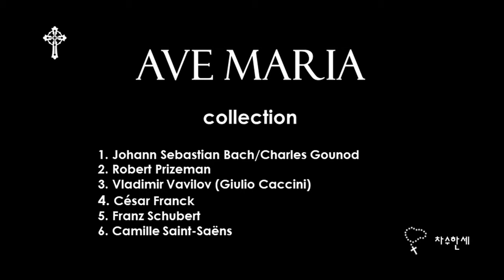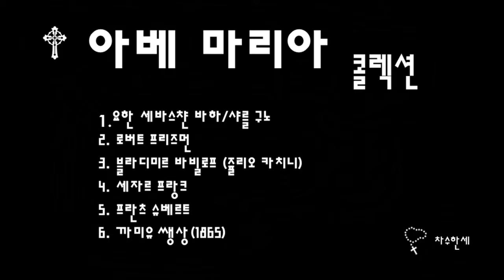아베 마리아 모음 1집 Ave Maria Collection #1 - 바하/카치니/프랑크/슈베르트/쌩상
아베 마리아 모음 1집

00:00  아베 마리아 모음 1집
00:29   1.요한 세바스챤 바하/샤를 구노
05:47   2. 로버트 프라이즈먼
10:52   3. 블라디미르 바빌로프 (쥴리오 카치니)
15:37   4. 세자르 프랑크 (FWV 62)
20:07   5. 프란츠 슈베르트
24:12   6. 까미유 쌩상(1865)

00:29   1. Johann Sebastian Bach/Charles Gounod
05:47   2. Robert Prizeman
10:52   3. Vladimir Vavilov (Giulio Caccini)
15:37   4. César Franck (FWV 62)
20:07   5. Franz Schubert
24:12   6. Camille Saint-Saëns

아베 마리아 연주 화면에 나타나는 성모영보(수태고지受胎告知)를 소재로한 그림 소개
- Johann Sebastian Bach/Charles Gounod
  Leonardo da Vinci (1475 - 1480) / Annunciazione (Annunciation)

- Robert Prizeman
  Simone Martini (c. 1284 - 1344) / Annunciation with St. Margaret and St. Angus

- Vladimir Vavilov (Giulio Caccini)
  Sandro Botticelli (c. 1445 - May 17, 1510) / Cestello Annunciation

- César Franck
  Luca Giordano (18 October 1634 – 3 January 1705) / The Annunciation

- Franz Schubert
  Peter Paul Rubens (28 June 1577 – 30 May 1640) / The Annunciation

- Camille Saint-Saëns
   Philippe de Champaigne (26 May 1602 – 12 August 1674) / L'Annonciation (Annunciation)

캐나다 런던

London Canada

성모마리아
성모송
묵주기도
음악피정
성모님노래
성모님